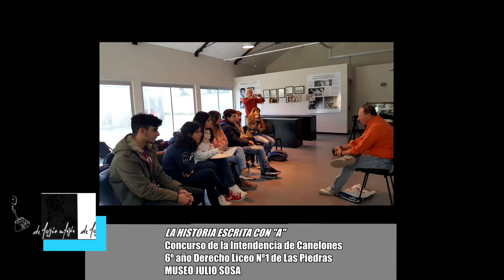TANGO y GENERO Liceales del Nº1 de Las Piedras Museo Julio Sosa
"La historia escrita con A" es una iniciativa conjunta de la Red de Museos, el Área de Género y la Comuna Joven, la idea es que los chiquilines tomaran como referencia un museo y a partir de su temática le dieran una perspectiva de género. Cada grupo recibe dos talleres, el primero al principio sobre género que los ayuda a orientar la investigación y el segundo hacia el final para darles una mano con el trabajo de presentación . El cierre va a ser en los primeros días de setiembre en el Teatro Politeama dónde los 7 grupos participantes van a mostrar sus conclusiones a través de alguna expresión artística.
Los alumnos de 6º de Derecho del Liceo Nº1 Manuel Rosé  de Las Piedras eligieron el Museo Julio Sosa.
Es así que el equipo de profesores  promovió un encuentro entre el artista Roberto Saban con los estudiantes. Sus obras integran la muestra permanente de dicho Museo en el predio del Hipódromo de Las Piedras desde el 2013.
La entrevista que le hicieron los estudiantes es parte del armado de ese proyecto y De fogón en fogón, el programa con corazón uruguayo hecho en Argentina desde hace 14 años registró ese encuentro. El programa radial se puede escuchar todos los sábados de 16 a 18 hs desde La Boca Buenos Aires en la FM Radio Grafica 89.3
Con retransmisión en el otro programa de los uruguayos: A vos Patria. Radio Nueva Generación 103.9 Buenos Aires los viernes de 20 a 22 hs y los sábados de 14 a 16hs.
La tarea consistió en preguntarle al artista sobre diversos tópicos de interés: su vínculo con el tango y el arte, que diferencias ve entre Bs As y Montevideo, las letras de tango y el machismo, su pensamiento sobre el tema de género y su tarea periodística.
Todos tienen 17 años. También ellos accedieron a hablar de ellos y el vínculo con el proyecto.
Por otro video en este canal De fogón tv  supimos que Agustina, será futura psicóloga, Carolina será Técnica Prevencionista,  Maria Belen será abogada, Jhonathan psicoanalista, Facundo que a pesar del google translator será Traductor Público, Sofía futura Profesora de Literatura y Filosofía y Noelia Licenciada en Relaciones internacionales.
Los profesores Rosario Mello y Víctor Rodriguez Otegui también accedieron a dar sus opiniones en otro capítulo de este encuentro entre Julio Sosa, los estudiantes de Las Piedras sus profesores y el artista plástico.